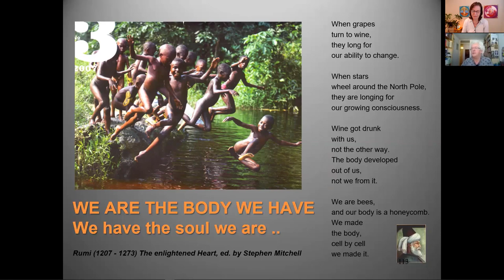Jaap Van Der Wal, The Embryo in Us-Human as Embryo Online Course in October, 2020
Come to a feast of amazing information about our earliest beginnings, and engage in the mystery of the Embryo with master teacher and storyteller, Jaap van der Wal. The Embryo in Us ~ Human as Embryo is Jaap's seminal course that will help you understand our deepest mysteries held in our bodies.

This 25 hour course will be taught live over a 5 day period, October 7 - 11, 2020. Each day there will be three lectures:

9:30 am - 11:30 am EST, Lecture
1:00 pm - 2:30 pm EST. Lecture
3:30 pm - 5:30 pm EST, Question & Answer, and Activities

Course Contents:

Day One: The Undivided Embryo

Mind and Body are One
The Language of the Embryo
What Do We Do As Embryo?
Day Two: The Polarity Embryo

Life Between Chaos and Cosmos
Conception - Heaven & Earth?
In The Beginning (Big Bang?)
Day Three: Threefold Embryo

From Mineral to Plant Life
Birth - From Yond to Here
Fascia - Organ of Innerness
Day Four: The Triune Man

From Plant to Animal Life
Incarnation and Individuation
It is all about Two & The Third
Day Five: The Universal Embryo

The Psychosomatic Embryo
Human - A Fourth Way of Being
Evolution: Embryo of Freedom
We will be discussing:

The human physical body
Human as a living being
Fascia - 'fabric' of innerness
Human as sentient being
Human as aware being

Who is this course for? The course is also explicitly open to trauma therapists and bodyworkers, as well as professionals from the field of osteopathy, craniosacral therapy, yoga, Tai chi and Qiiquong, movement therapists, doctors, midwives, nurses and lay people. Everyone interested in human embryos are welcome